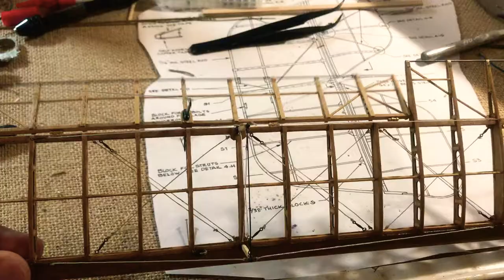Working Aileron hinge - Model airways 1/16 Curtiss Jenny